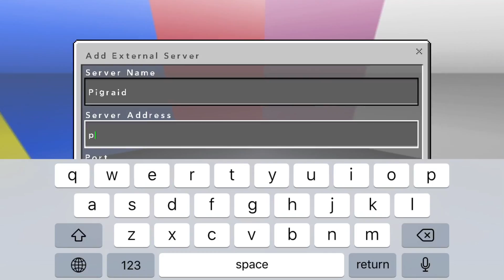How To Join PigRaid! | Minecraft PE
Port:19132